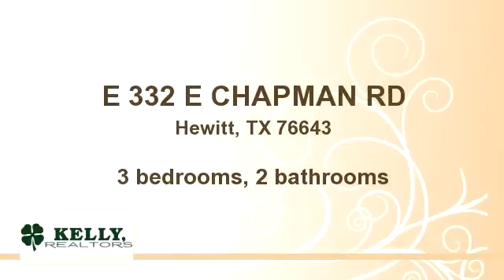for - E 332 E CHAPMAN RD, Hewitt, TX 76643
Updated home in Hewitt. This 3BR/2BA home has wonderful wood floors and wood-burning fireplace in living. Formal dining has hardwood floors. Kitchen has new granite counters and glass tile backsplash. Updated bathrooms. Large laundry room with room for freezer. 2-car garage. Privacy fenced backyard with lots of trees. Two storage sheds. $149,900

Bedrooms: 3
Bathrooms: 2 bathrooms
Square Feet: 0
Price: $149,900

09/11/2014 07:38:09 am

Last modified: